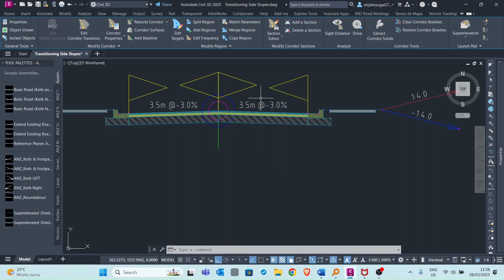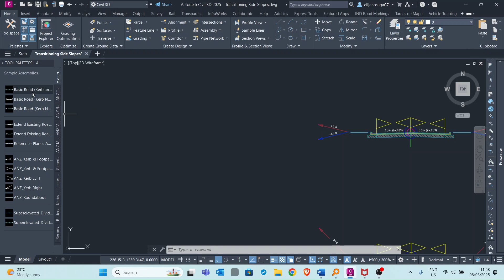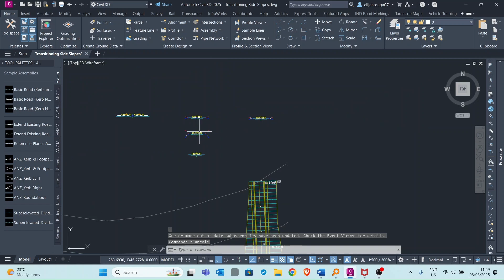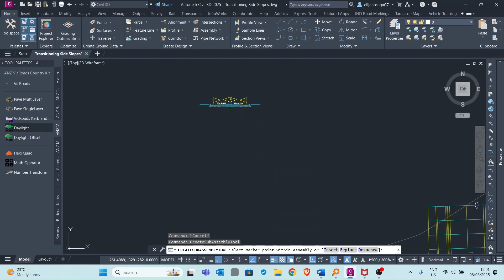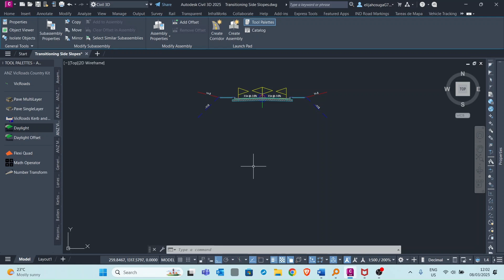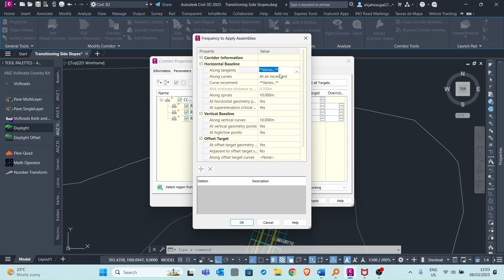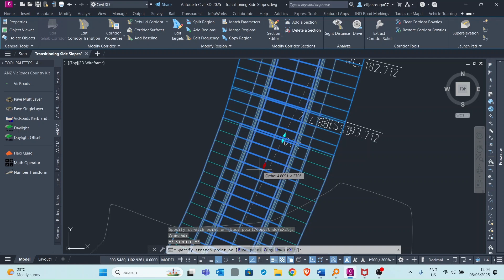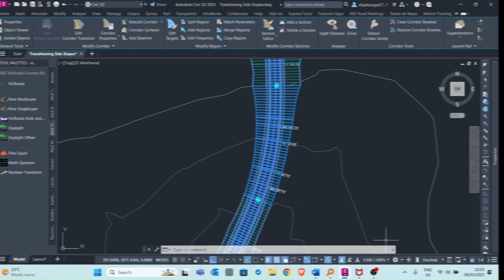Transition Side Slopes or Daylights in Civil 3D 2025